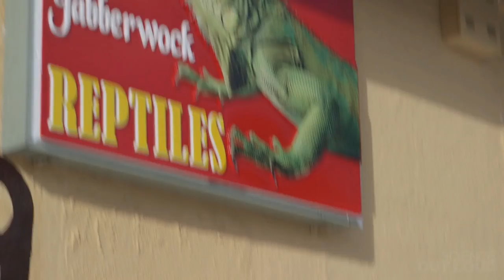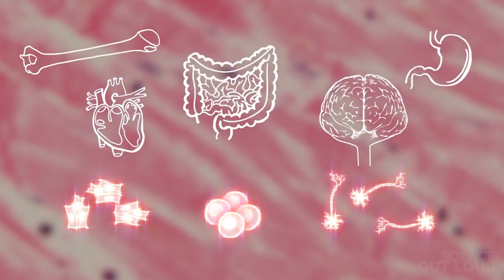Karaciğerimiz Kendini Yeniliyebiliyorken Kolumuz Neden Yenilenemiyor? (Biyoloji) (MIT+K12 / STEM)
Hiç merak ettiniz mi, karaciğerimiz kendini yenileyebilirken; uzuvlarımız, mesela kolumuz neden kendini yenileyemiyor?